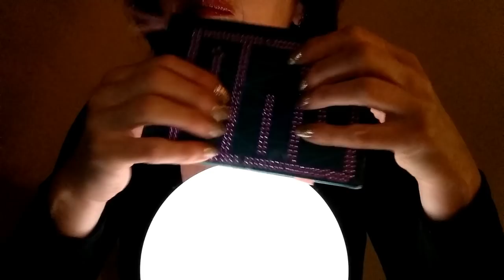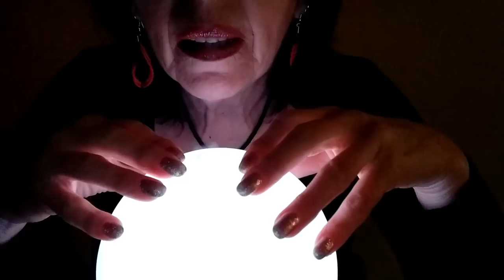PRIMO VIDEO A.S.R.M..CI PROVO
mettevi le cuffie per sentire  meglio,commentate